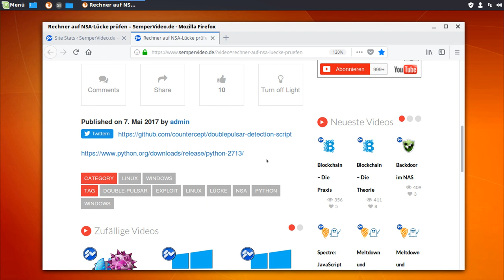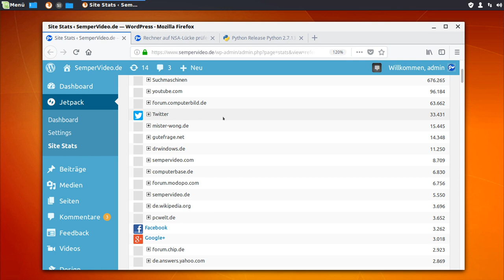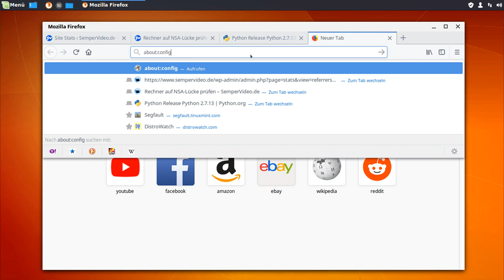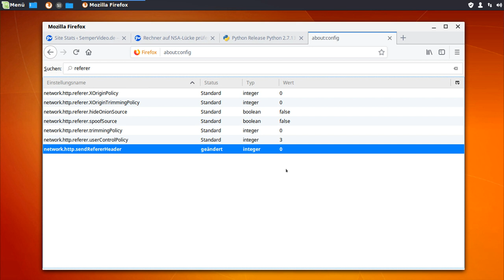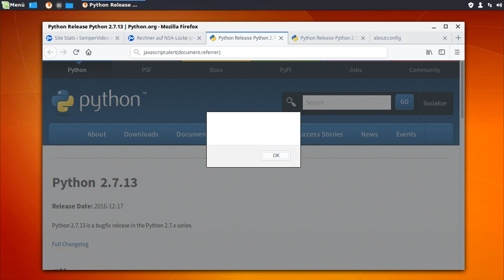Firefox: HTTP-Referrer abschalten